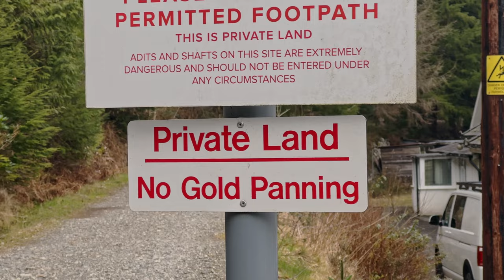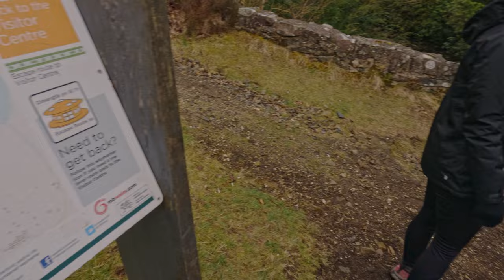Exploring Coed Y Brenin's Forest Park Waterfalls and Abandoned Gold Mine Buildings!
Come with us on a small walk packed full of history! We walked the path of the gunpowder and gold minors and learnt so much on the way! A lovely way to end our trip in Wales.
Don’t worry, for those that enjoy the van build content, more is on the way and boy have we made some progress! Keep your eyes peeled for the next episode!
Thank you so much for watching and supporting our channel, don’t forget to leave a like and if you enjoy our content, subscribe and follow along on what we get up to. Every little interaction helps boost our platform and will support us in continuing our online journey with you all!
Timecodes:
0:00 - Intro
0:33 - Coed y Brenin Forest Park
2:44 - Storage House ( The Magazine )
3:24 -The corning house
3:41 - The mixing house
4:11 - The incorporating mill
4:20 - Pistyll Gain Waterfall
5:00 - Rhaeadr Mawddach Waterfall
6:00 - Gold Mine
7:00 - End of the trip